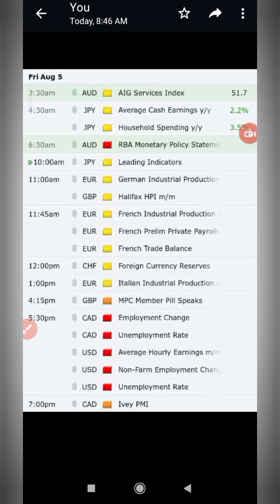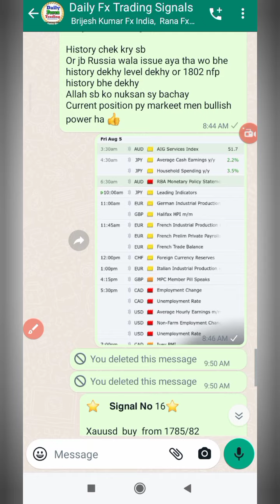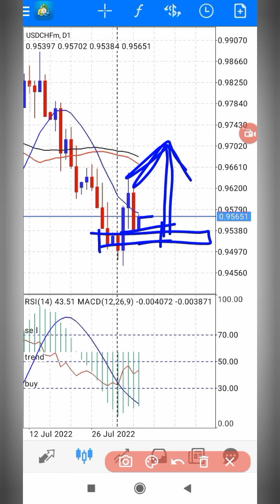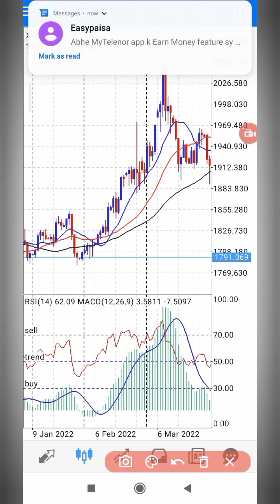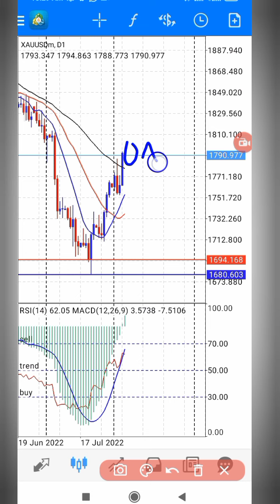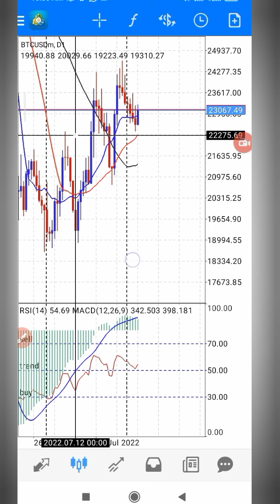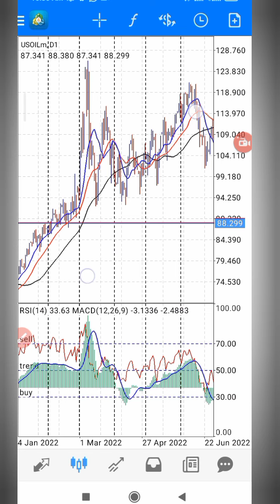NFP News | nfp analysis | Gold signals | mt4 & mt5 best signals | Forex trading signals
Free Forex signals | Gold signals | advance & accurate signals | live forex signals | forex analysis

Available here profit share 50%50

Daily Forex trading

♻️Gold expert Forex Signal ♻️

@Daily Forex Trading